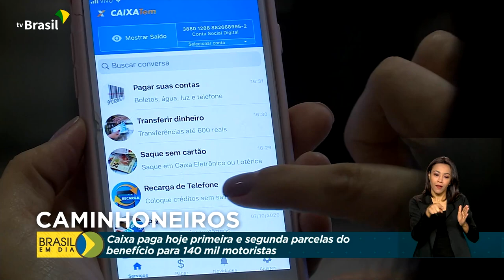Economia | Auxílio Caminhoneiro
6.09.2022 - A Caixa paga hoje a primeira e a segunda parcelas do benefício emergencial para cerca de 140 mil caminhoneiros.